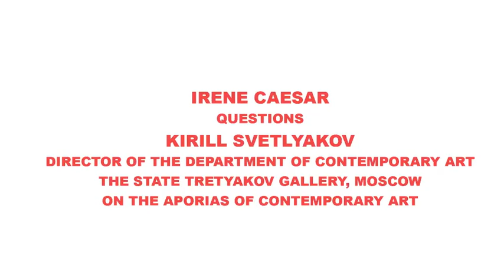IRENE CAESAR QUESTIONS KIRILL SVETLYAKOV ON THE ART APORIAS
Irene Caesar, Ph.D., questions Kirill Svetlyakov, the Director of the Department of Contemporary Art, The State Tretyakov Gallery, Moscow, on the Aporias of Contemporary Art, February 2012, Moscow, Russian Federation.

Диалог Ирины Цезарь, Доктора Философских Наук, с Кириллом Светляковым, Заведующим Новейшими Течениями Государственной Галереи об апориях современного искусства, Февраль 2012 года, Москва, Российская Федерация.